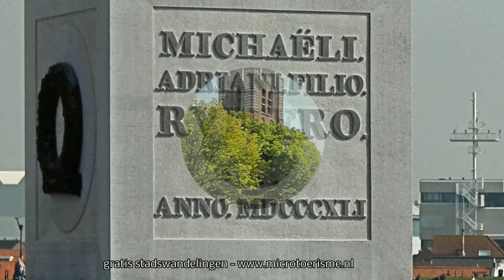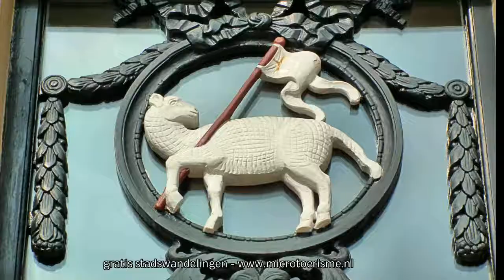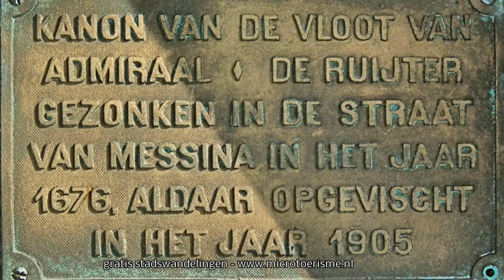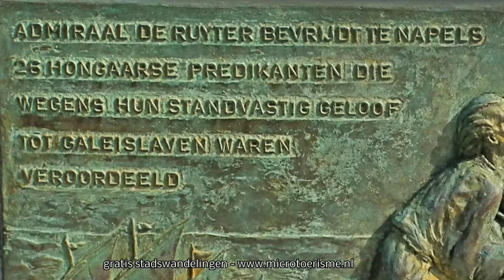InZicht: het Vlissingen (NL) van Michiel de Ruyter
Michiel de ruyter is in Vlissingen geboren. Nog steeds herinneren bijzondere plekken in de stad aan zijn aanwezigheid.